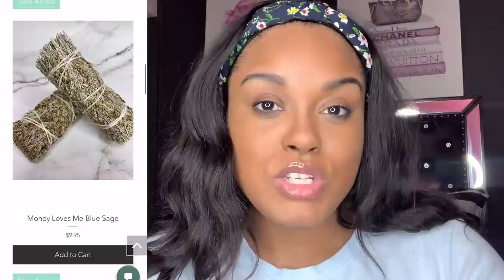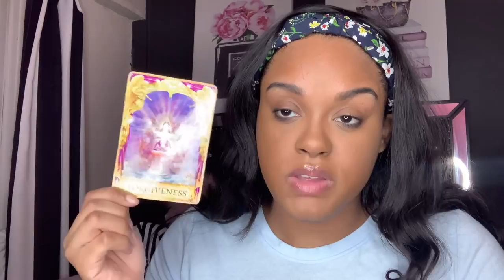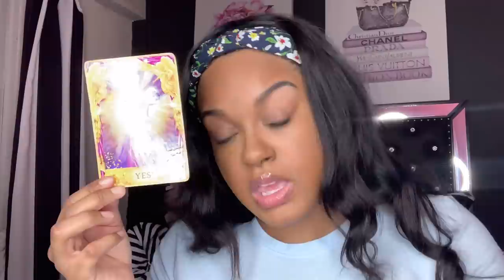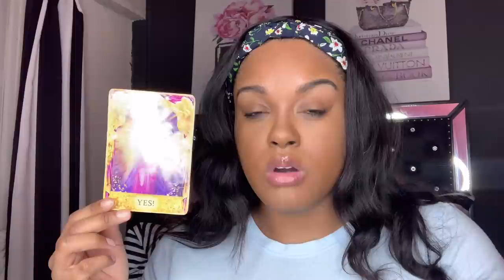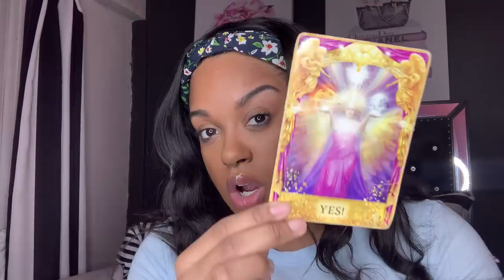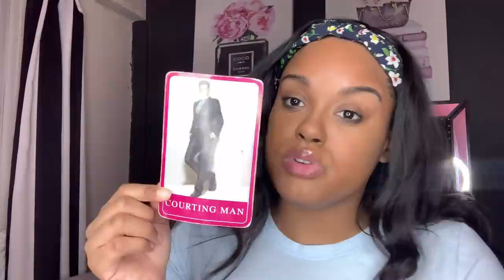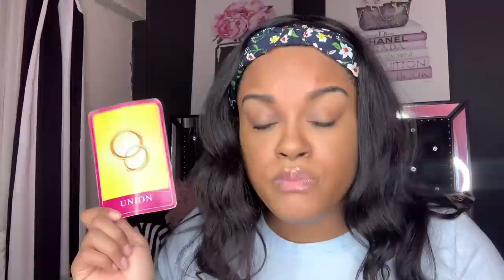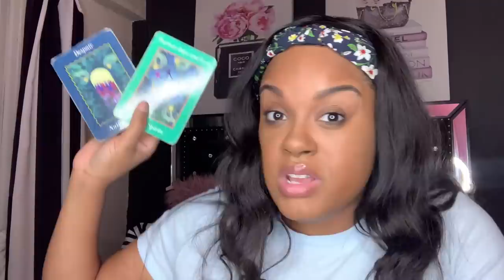Raz B Chris Stokes Marques Houston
My Shop It is now available!

Thank you to whoever sends me anything from my wish list
Here is the my link. God bless

Get to know me more. Let be friends 💗

I post all my predictions on Instagram

If you would like to support and my videos has resonated with you, feel free to donate 🙏🏽💙
Thank you & May the Lord continue to bless you

(All other emails will be ignored)